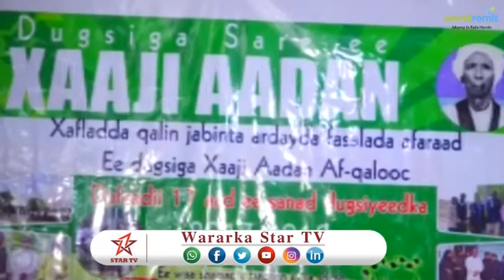DAAWO DUGSIGA XAAJI AADAN EE CERIGAABO MUNAASIBAD LOO QABTAY